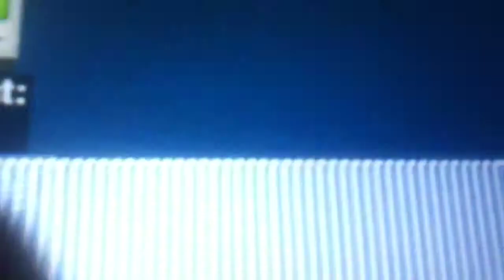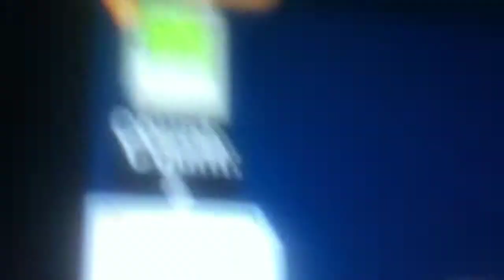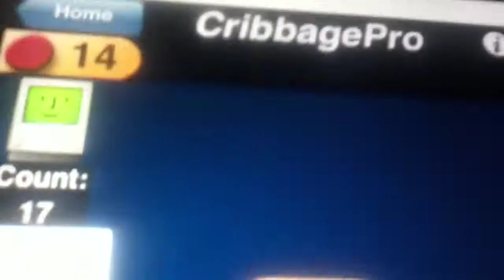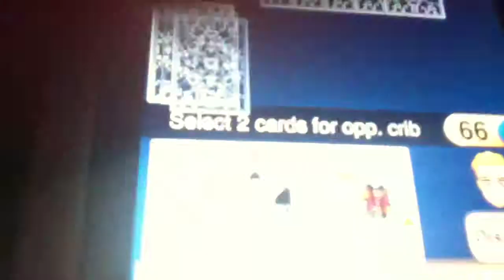Cribbage skunked opponent